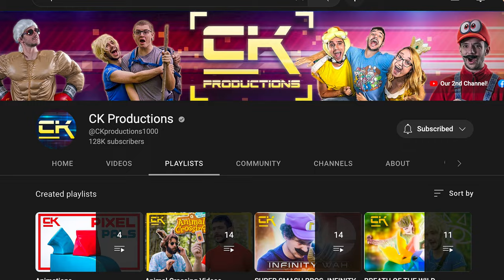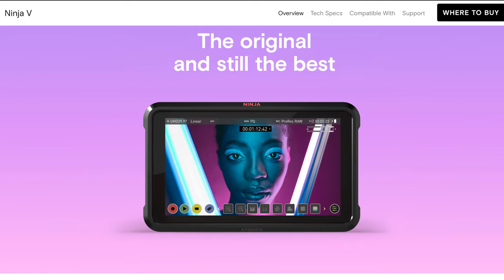Canon C100 Mark II Review - After 6 Years of Ownership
Emmy Award winning filmmaker, Brian Kissig reviews the Canon 100 Mark II after owning it for 6 years. This is a good quality C series cinema camera, but lacks 4K functionality and the high frame rates that mirrorless cameras offer. Cinema cameras are great for people who are serious about cinematography, but is this one that you should be in 2023? There may be better options.